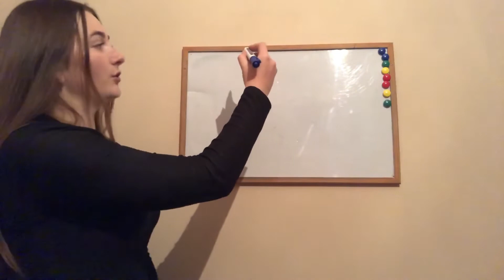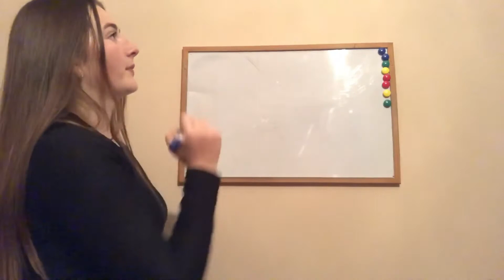Письмо. Буква Гг